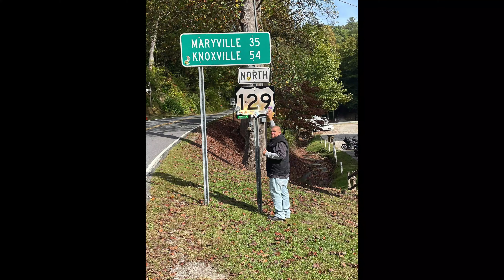DRAGON vs DRAGON ( part 3) back of the dragon & tail of the dragon on Harley Davidson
The last video in our dragon vs dragon series, a back to back ride and comparison of The BACK THE DRAGON & THE TAIL OF THE DRAGON .